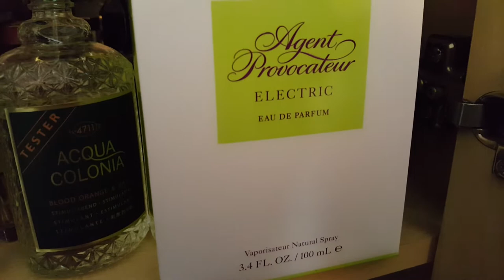Moja kolekcja perfumowa Stan Styczeń 2020 Cześć 5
Już wkrótce lista zapachów Aktualnie nagralam 7 części i zawarłam w nich około 60% aktualnego stanu kolekcji tj. stanu na styczeń 2020 ;)
Niestety części trochę wyszło i wyjdzie Bo złośliwość rzeczy martwych Np. aparat, który spauzowany, zeby ustawić kolejne flakony, po jakimś czasie sam się wylaczal Ale niektóre części są długie - około 20minutowe ;)
Zapraszam na pozostałe części ;)
Sukcesywnie wstawie listy zapachów ;)
Przy nagrywaniu dokonałam i porządków oraz pewnych ukierunkowanych "rozlokowan" w mojej szafie perfumowej :)
Np. częściowe pogrupowanie na zapachy jesień/zima; złoto w flakonie etc., mainstream unikaty, marki niszowe szczególnie reprezentowane u mnie, liczne w kolekcji tj. L'artisan, Serge Lutens, Penhaligon's, Etat Libre d'Orange
Zapachy, których już nie chce, niedrogie perelki, zapachy do przemyślenia ;)
Zostały mi jeszcze około 2 półki, to pewnie za jakiś czas po powrocie, bo męczące są takie duże porządki i ogarnięcie aż tylu flakonow ;)
Moj instagram pozzzziomka_perfumes

Miłego weekendu ;)